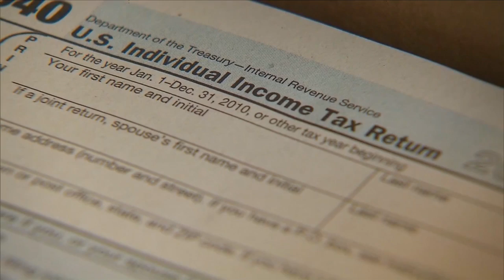2022 tax season begins, expert shares how to avoid major delays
2022 tax season begins, expert shares how to avoid major delays